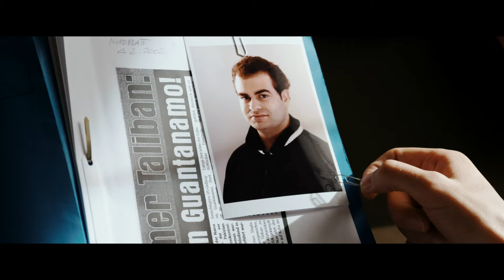RABIYE KURNAZ GEGEN GEORGE W BUSH Trailer German Deutsch (2022)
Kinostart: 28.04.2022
Rabiye Kurnaz gegen George W. Bush
Regie: Andreas Dresen
Besetzung: Meltem Kaptan, Alexander Scheer, Charly Hübner, Nazmi Kirik, Sevda Polat

Murat ist weg. Inhaftiert im US-Gefangenenlager Guantanamo. Rabiye Kurnaz (Meltem Kaptan), Bremer Hausfrau und liebende Mutter, versteht die Welt nicht mehr. Geht zur Polizei, informiert Behörden und verzweifelt fast an ihrer Ohnmacht. Bis sie Bernhard Docke (Alexander Scheer) findet. Der zurückhaltende, besonnene Menschenrechtsanwalt und die temperamentvolle, türkische Mutter – sie kämpfen nun Seite an Seite für die Freilassung von Murat. Papier ist geduldig, Rabiye ist es nicht. Eigentlich möchte sie nur zurück zur Familie in ihr Reihenhaus und wird doch immer wieder in die Weltgeschichte katapultiert. Sie zieht mit Bernhard bis vor den Supreme Court nach Washington, um gegen George W. Bush zu klagen. Bernhard gibt dabei auf sie acht. Und Rabiye bringt ihn zum Lachen. Mit Herz und Seele. Mit letzter Kraft. Und am Ende geschieht, was niemand mehr für möglich hält.